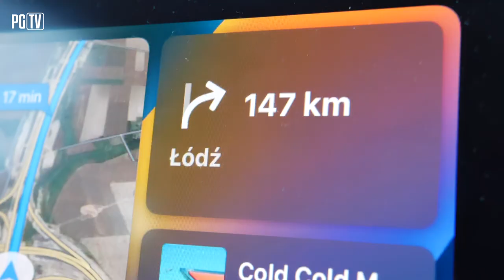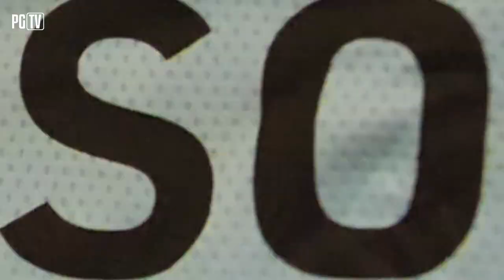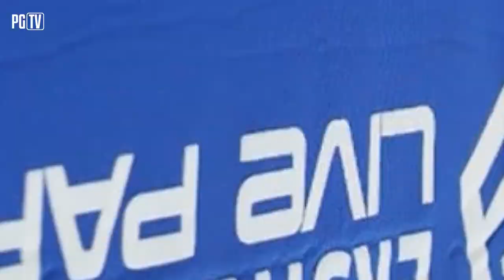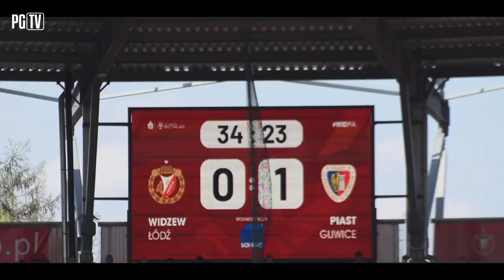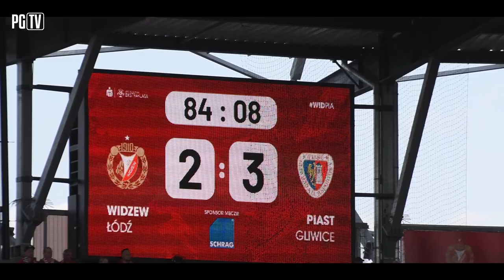(H)ELENA, MAM ZAWAŁ! | KULISY | Widzew Łódź - Piast Gliwice 2-3 (0-2) | 23|04|2023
W niedzielnym meczu 29. kolejki PKO Bank Polski Ekstraklasy Piast Gliwice wygrał na wyjeździe z Widzewem Łódź 3-2 (2-0). Dla Niebiesko-Czerwonych to piąte zwycięstwo w lidze z rzędu.

Najważniejsze akcje:
1': Michael Ameyaw dostał piłkę w pole karne i był bliski dobrej sytuacji strzeleckiej, ale jeden z obrońców wygrał pojedynek biegowy i oddalił zagrożenie.
18': Alexandros Katranis oddał niecelny strzał po dośrodkowaniu Michaela Ameyawa.
22': Grzegorz Tomasiewicz przyjął przed polem karnym odbitą piłkę i oddał mocne uderzenie, nie dając szans bramkarzowi Widzewa na skuteczną interwencję! 0-1!
36': Potężny strzał Patryka Dziczka z dystansu i po raz kolejny bramkarz miejscowych bez szans! Piłkę dotknął jeszcze Kamil Wilczek, któy jednocześnie zanotował swojego 50. gola w barwach Piasta w Ekstraklasie! 0-2!

54': Kamil Wilczek próbował uderzać zza pola karnego, ale nie trafił w światło bramki.
72': Arkadiusz Pyrka przejął piłkę na linii środkowej i ruszył w stronę bramki Widzewa. Obrońca Piasta doszedł do sytuacji sam na sam, ominął bramkarza i wbił futbolówkę do siatki! 0-3!
77': Juliusz Letniowski uderzył zza pola karnego i zaskoczył Frantiska Placha. Piłka odbiła się napierw od obrońcy, a później tuż przed bramkarzem Piasta i wpadła do siatki. 1-3.
83': Bartłomiej Pawłowski mocno uderzył na bramkę Piasta z bliskiej odległości i strzelił kontaktowego gola. 2-3.

Sytuacja kadrowa:
- Trener Aleksandar Vuković wystawił dokładnie taki sam skład, jak w wygranym spotkaniu z Wisłą Płock. Wyjściowe zestawienie Niebiesko-Czerwonych prezentowało się następująco: w bramce stanął Frantisek Plach, a przed nim czwórka obrońców: Arkadiusz Pyrka, Ariel Mosór, Jakub Czerwiński i Alexandros Katranis. Rolę "szóstek" pełnili Grzegorz Tomasiewicz i Patryk Dziczek. W trójkę ofensywnych pomocników wcielili się Michael Ameyaw, Michał Chrapek i Jorge Felix. Na szpicy zagrał Kamil Wilczek.
- W składzie Piasta zabrakło kontuzjowanych Damiana Kądziora, Michała Kaputa, Constantina Reinera, Tomasa Huka i Tihomira Kostadinova.

Z perspektywy kibica:
- Mecz odbył się na Stadionie Miejskim Widzewa Łódź.
- Jorge Felix rozegrał swój 100. mecz w barwach Piasta Gliwice.
- Kamil Wilczek strzelił swojego 50. gola w barwach Niebiesko-Czerwonych w Ekstraklasie.
- Niebiesko-Czerwoni przedłużyli swoją serię i nie przegrali już ósmego spotkania w lidze z rzędu. Było to też dla nich czwarte kolejne zwycięstwo i piąty mecz bez straty gola.

Widzew Łódź - Piast Gliwice 2-3 (0-2)
0-1 - Tomasiewicz, 22. min.
0-2 - Wilczek, 36. min.
0-3 - Pyrka, 72. min.
1-3 - Letniowski, 77. min.
2-3 - Pawłowski, 83. min.

Widzew: Wrąbel - Stępiński, Szota, Kreuzriegler - Milos, Kun (75. Zieliński), Hanousek, Ciganiks (46. Shehu) - Terpiłowski (66. Letniowski), Pawłowski - Zjawiński (75. Hansen).

Piast: Plach - Pyrka, Mosór, Czerwiński, Katranis - Tomasiewicz, Dziczek - Ameyaw (89. Holubek), Chrapek (76. Hateley), Felix (75. Mucha) - Wilczek (66. Kirejczyk).

Sędzia: Daniel Stefański.

Żółte kartki: Zjawiński - Czerwiński.